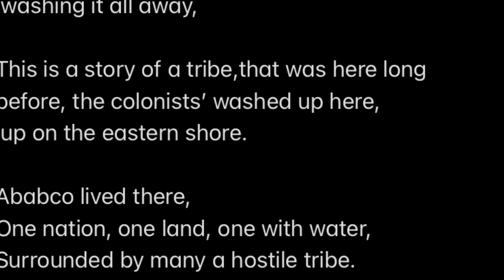Ababco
This is the story of the plight of the Ababco
Native American tribe that lived along
the mighty Choptank River on the Eastern Shore of Maryland.

The tides rise,  and the currents flow, but
No one alive really knows,
why history repeats itself,
like the currents, ebb and flow.

From the Atlantic, into the bay,
into the mighty Choptank,
the tide rises, tribes are washed away,

The past rises up just like before,
 so much more is lost, than just water,
 washing it all away,

This is a story of a tribe,that was here long before, the colonists’ washed up here,
 up on the eastern shore.

Ababco lived there,
One nation, one land, one with water,
Surrounded by many a hostile tribe.
 New settlers’ arrive
beginning their new lives,
who would survive?

Murders were common there,
but one stood out.
The settlers’ wanted the Ababco tribe,

an English official said,
was not by the hands of the Ababco tribe, but the neighboring tribe instead.

Ababco turned over some of the Indians to the whites, evidence of their loyalty,
they did what was right.
Instead, the settlers were
poised for a fight.

A reprieve arrived for the time being,
Until agreements were broken, the tribe of Ababco, were all dead.
The ghosts of Ababco tribe would say, to this day, that the Choptank flows with their spirits,
 taken far away.

In the year of 1699, a favorable decison came down,
Decreed by the government, that Ababco
Peace should rule all around.

 Loyalty was rewarded,
Ababco and colonists lived side by side.
Decreed by law in 1699,
Both sides were aligned.

It declared that the English settlers had no right,
to encroach on their territory,
or put up a fight

“Sitt down amongst them in their clear fields."
the settlers were known to say, they sat with the elders of the tribe, back in the day.

but words have no meaning,
action rules the day.

The English looked with favor on the Ababco’ plea, and on May 7,  1699, a “League of Peace" was the decree.

The  mighty Choptank still ebbs and flows free,
Who know what would have been, and what
Is, and what should never be?

that’s what they say,
Sit down amongst them in their clear fields,
today, just like yesterday.